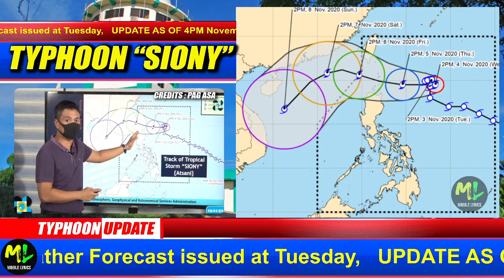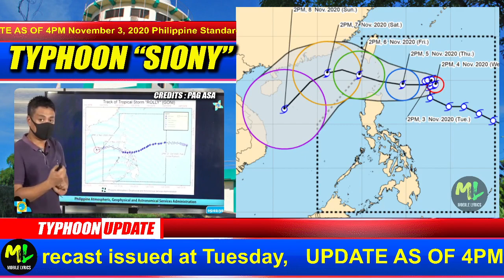TYPHOON SIONY UPDATE : Tropical Storm "RollyPh" & "SionyPh" Tuesday, 4pm November 3, 2020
🙏 God Bless 🙏

Typhoon Siony,
typhoon siony update today,
typhoon siony update,
typhoon siony live,
typhoon siony gma,
typhoon sionysatellite,
typhoon siony philippines,
typhoon sionylatest update,
Bagyon siony
Super Typhoon Siony
Typhoon Rolly,
typhoon rolly update today,
typhoon rolly update,
typhoon rolly live,
typhoon rolly gma,
typhoon rolly satellite,
typhoon rolly philippines,
typhoon rolly latest update,
Bagyon Rolly,
Super Typhoon Rolly,